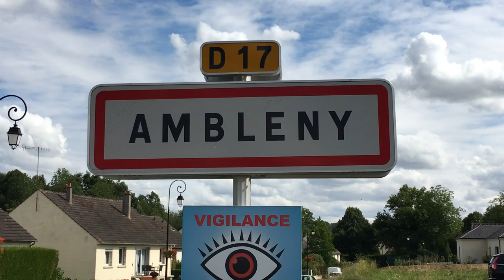Rencontre avec Christian Pérut, maire de Ambleny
Rencontre avec le maire de Ambleny, Christian Pérut.
La chaine, ça c'est dit ! va rencontrer les 30 maires en place des communes du canton de Vic-sur-Aisne plus les maires des grandes communes de la communauté de communes Retz-en-Valois !
Le 12 mêmes questions sont posées à chaque Maires...